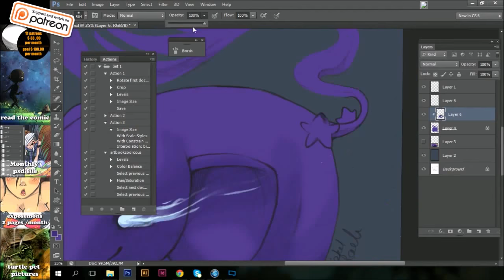Speedpaint Elephants come from space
Speed Paint video of Isabel Baele drawing digital live.

Made by Isabel Baele drawing digital live.
Isabel Baele is a freelance illustrator from Belgium!.